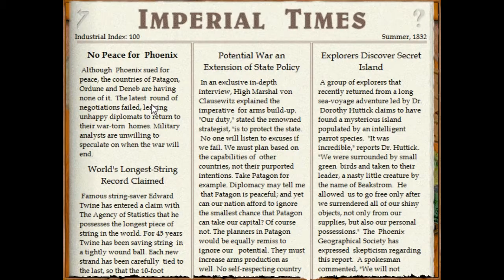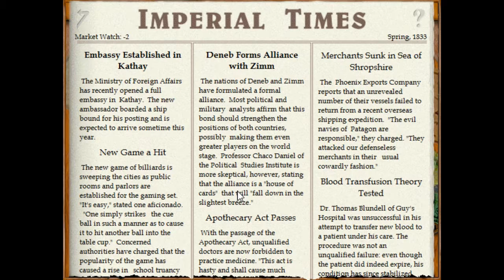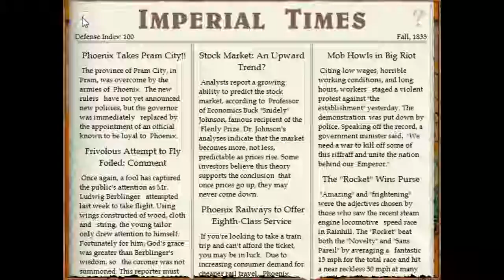Let's Play Imperialism (again) - Phoenix rising - Episode 09